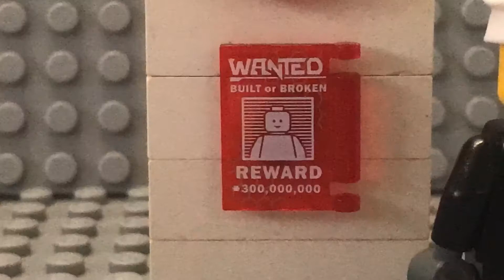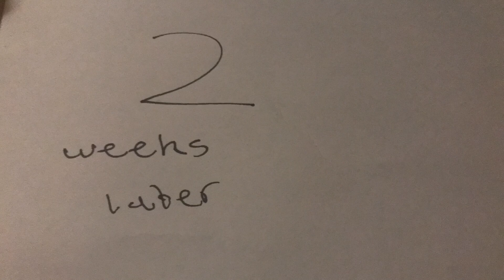My made up famous person (English assassment)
If you don't know what Microsoft 95 is. Just search it up
Subsribee!

ninja turtles rule